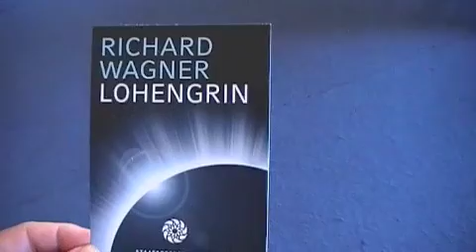PHILIPPE BERTHOMÉ - CRÉATEUR LUMIÈRE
THÉÂTRE OPERA LUMIÈRE